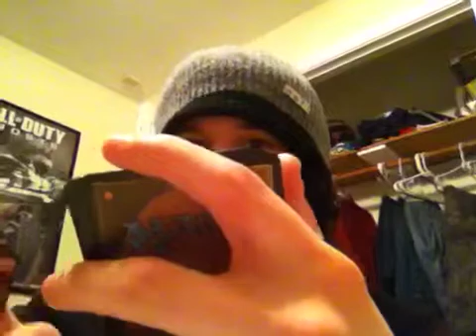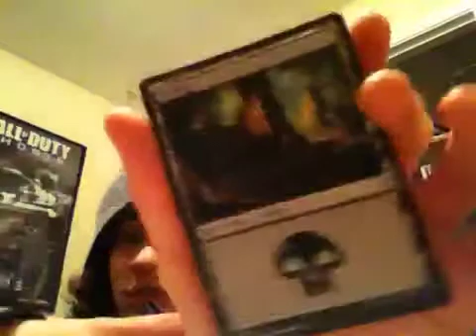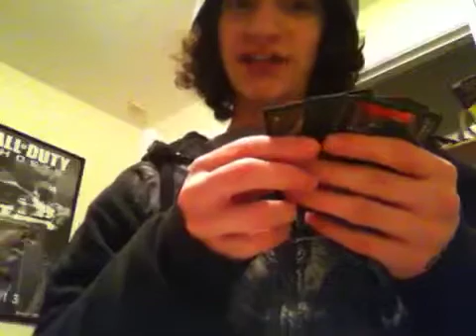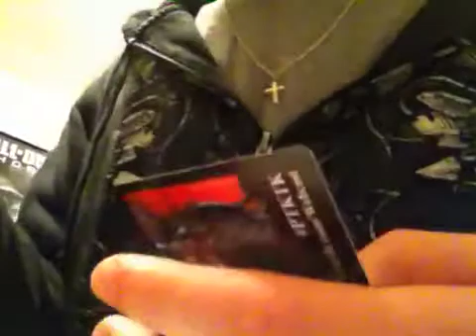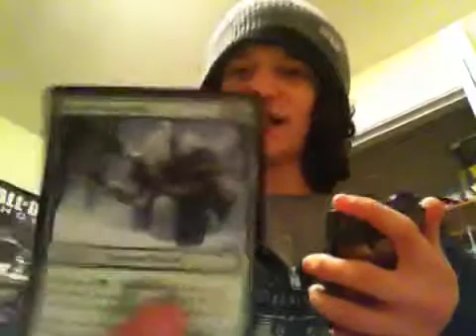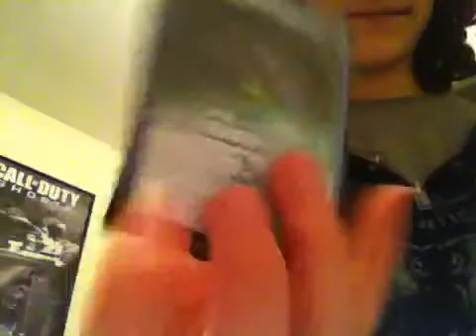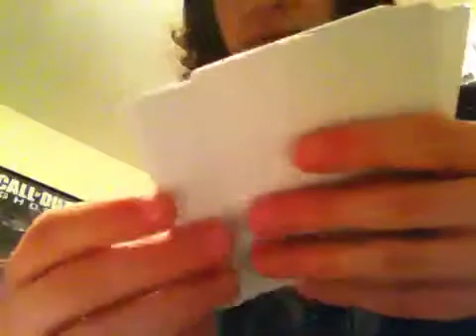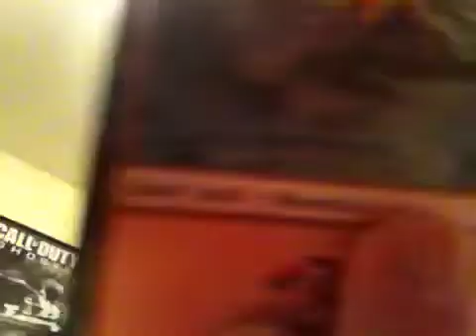Magic the gathering unboxing part 2